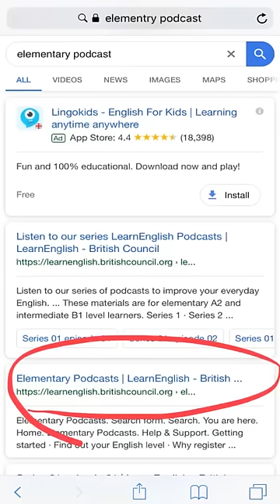كيف تبدأ مذاكرة الايلتس من الصفر ؟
اليوم وضحت كيف تبدأ مذاكرتك من الصفر
 تجربتي كانت طويلة وصعبة، بدأت من مستوى مبتدئ في اللغة الانجليزية من درجة ٣ ووصلت لدرجة ٨ من ٩ في اختبار الايلتس. راح اشاركك خلاصة تجربتي عشان تساعدك توصل لاقوى درجة في اسرع وقت..